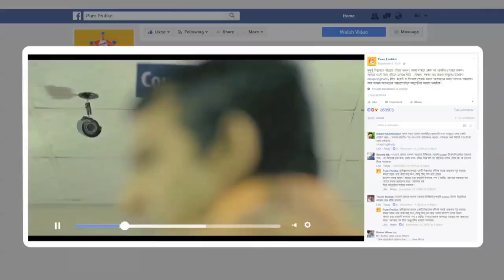Frutika Inspiring Purity Campaign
Brand: Frutika
Client: Akij Food & Beverage Limited

Agency: Mediacom Ltd.
Group Creative Director: Asif Akbar khan
Group Creative Supervisor: Ali Sagar Shahidullah
Asst. Director, CR & Media: Kazi Mohiuddin
Manager, Media: Sahadat Hossain Real
Content Strategist & Copywriter: Moinul Hossain
Visualizer: Asheef Ud Dowla Noor
Executive, Digital Media: Md Mahfuz Ul Islam
Account Executive: Chowdhury Farman Mehdi, Aurchita Baroi
Production coordinator (Agency): Ashfaq Khan
Director: Fahad Khan
Production: Colorbar Films